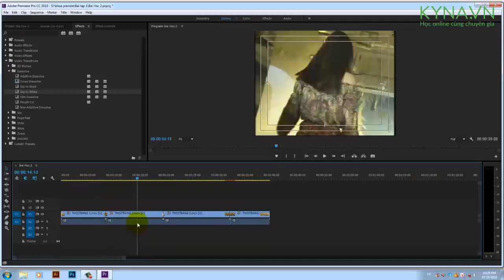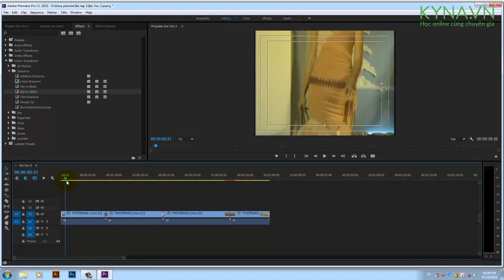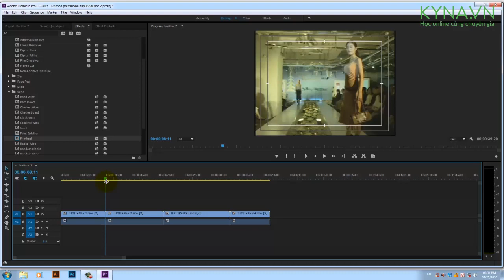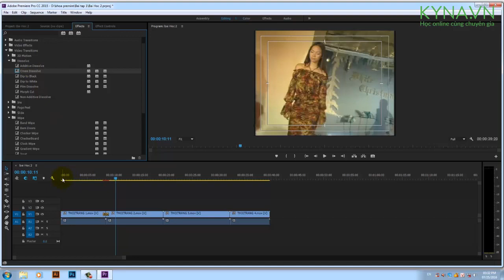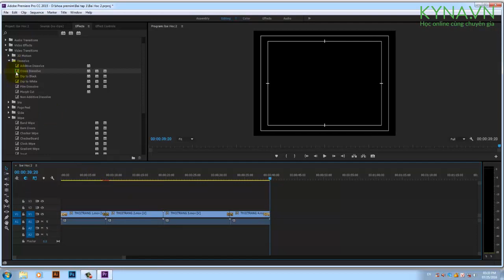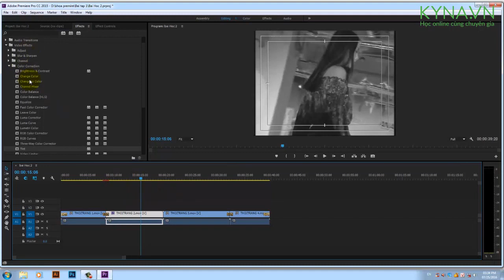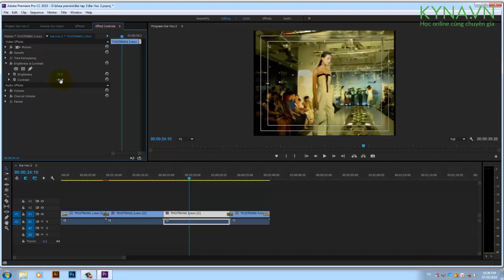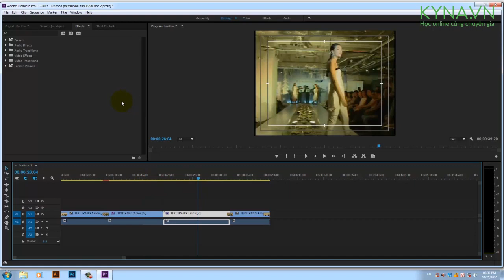Adobe Premiere Pro CC Beginner Tutorial | Bài 5